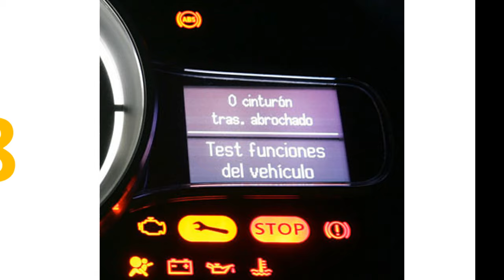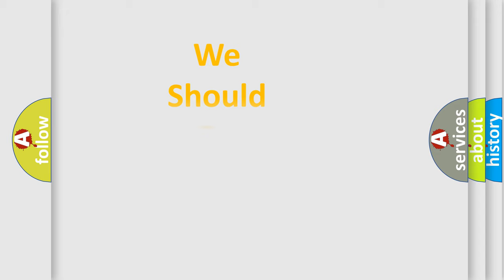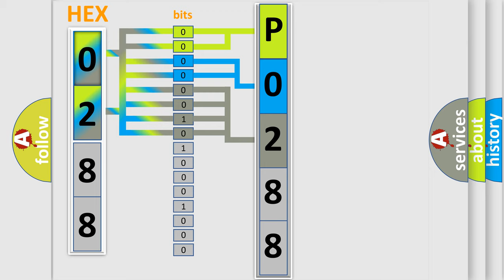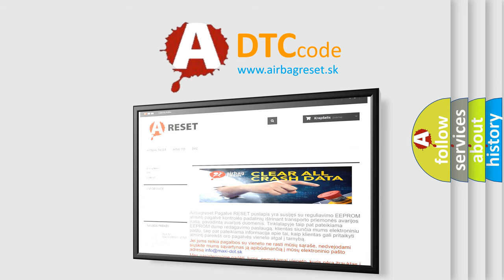DTC Audi P0288 Short Explanation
Contents:
0:21 Basic DTC analysis according to OBD2 protocol standard.
1:48 Insight into programming
2:58 A diagnostically understandable description of the Diagnostic Trouble Code
3:05 Basic error definition

Make:
Audi
Code:
P0288
Definition:
Injection Valves - low side cylinder 10
Description:
injection valve commanded on high pressure system current  higher then 4.2 A engine speed  higher then 80 RPM
Cause:
Check wiring
Check injector
Replace ECM